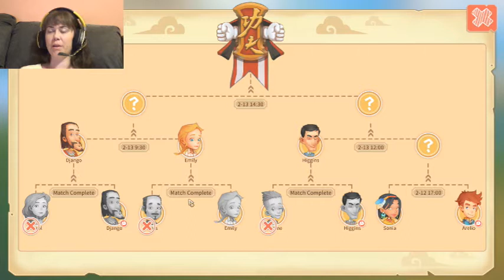The Martial Arts Tournament! - Episode 14 - Aureolin Heartrate Gaming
I'm trying my best to make this a quick play through with all the story, so a lot of the mundane gameplay is cut out.

I love this game and I wanted to share a playthrough of it before the new My Time game comes out, My Time at Sandrock. There is a Kickstarter running for the new game, so if you enjoy this, run over there and show some support!

Thanks so much for all the support and Enjoy!